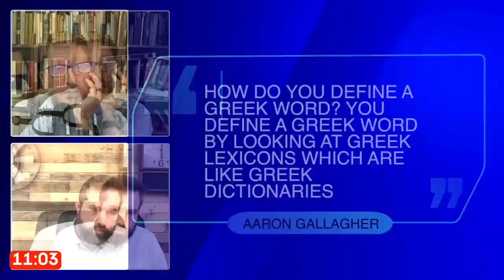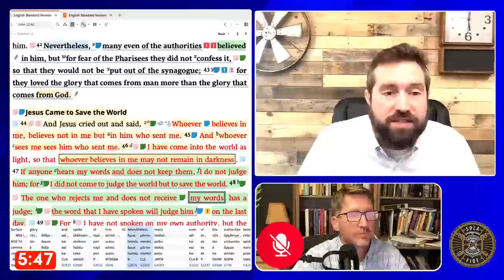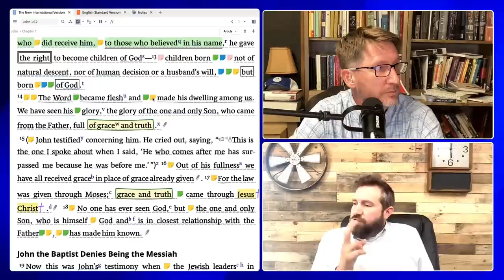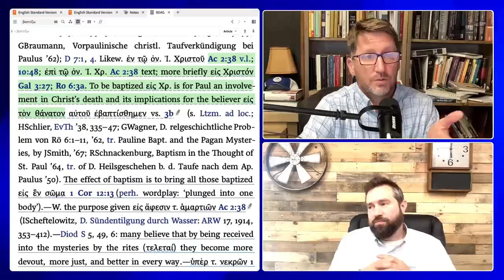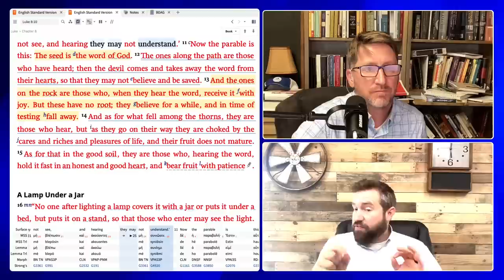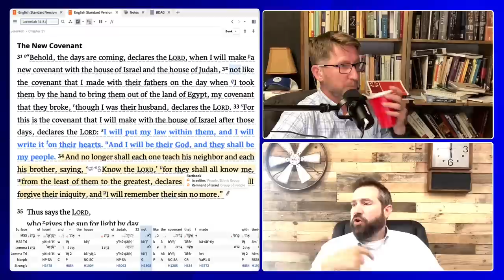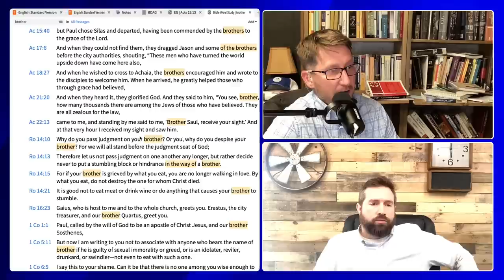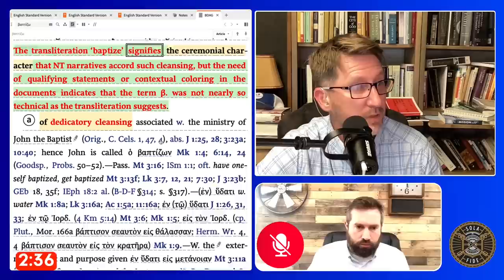Are We Saved Before Belief? Or When We Obey God’s Promises and Commands? Gallagher/Fisher Debate 4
The fourth debate between Aaron Gallagher and Trey Fisher. Aaron and Trey discuss their positions on the point at which a person is saved by the blood of Christ.